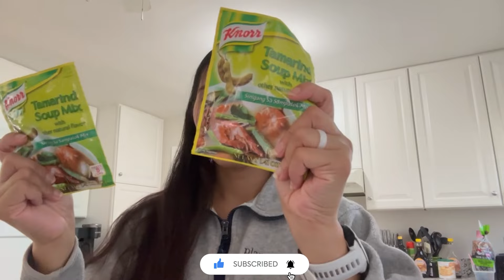MAGUSTUHAN KAYA NIYA ANG NILUTO KONG SOPAS?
Craving Satisfied !!